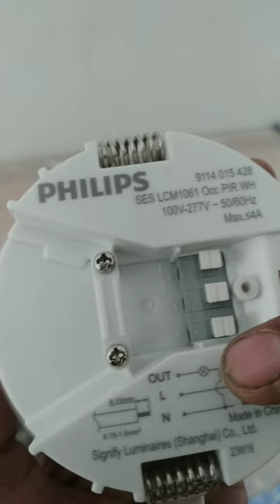motion sensor light switch for home and bathroom/motion sensor connection and wiring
आज की वीडियो में हम बताएंगे की ऑटोमेटिक लाइट को ऑन ऑफ करने के लिए मोशन सेंसर का इस्तेमाल किया जाता है उसकी इलेक्ट्रीशियन और वायरिंग कैसे करते हैं वह हमने बताया है
motion lighting sensor wiring
motion
sensor
wiring
light
light sensor
sensor based light
how to connect motion sensor
motion detector
sensor detector
pir light wiring
pir light wiring diagram
motion detector light
safety relay wiring
light switch wiring
megger test
megger test 3 phase motor
rcd wiring
showe
pir motion sensor
pir light
usman electrical
usman technical
hindi
usman electrician
usman
usman khan